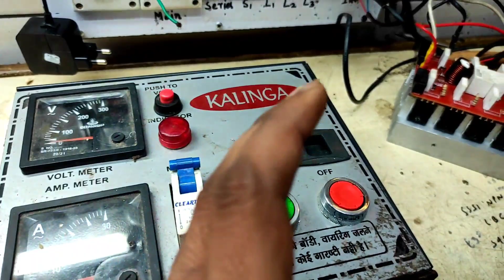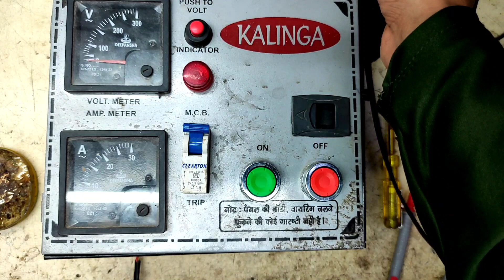Submersible Starter repair | दोनों Swich भी-ठीक है फिर-भी चल नहीं रहा है.